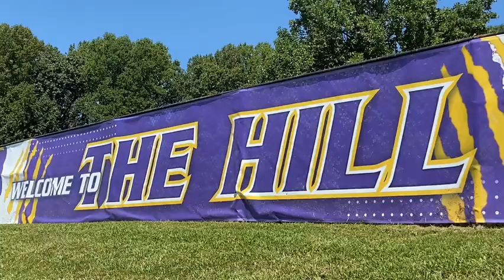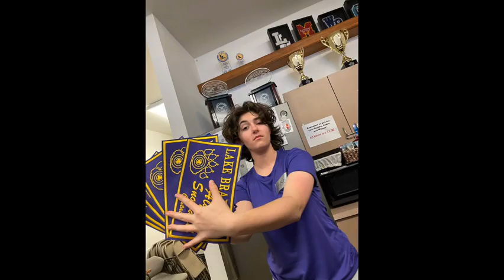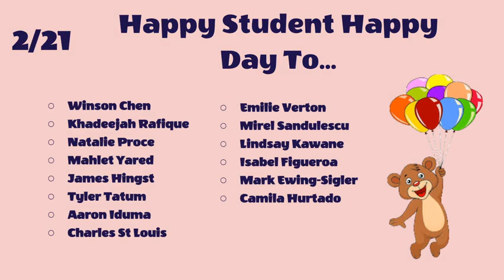The Morning Bru- February 21 2024